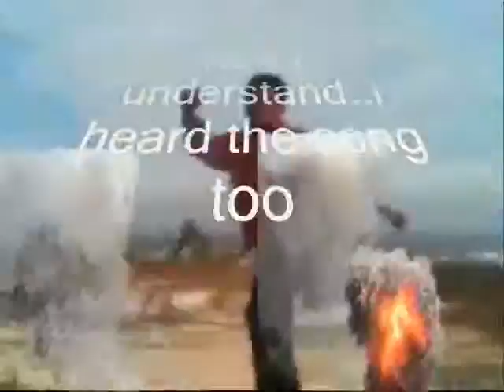we heard the song too Now i understand..,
do.
do so
Money is an excellent servant, but the host
very bad.